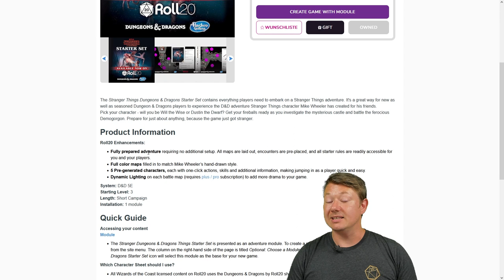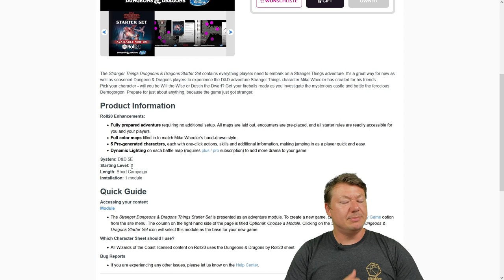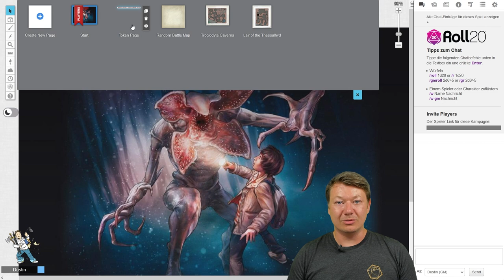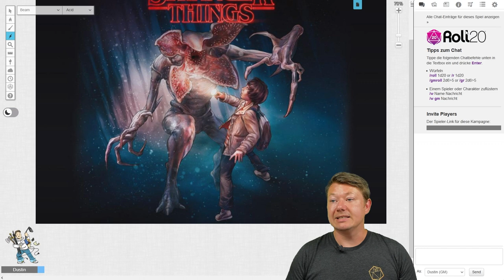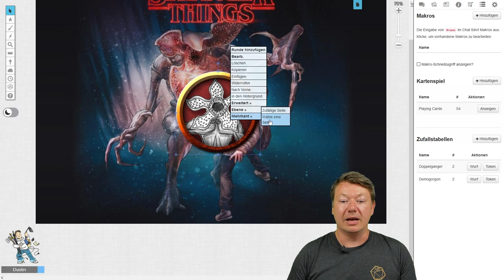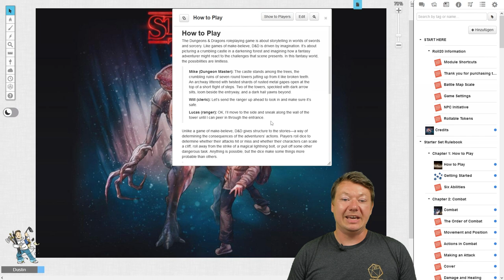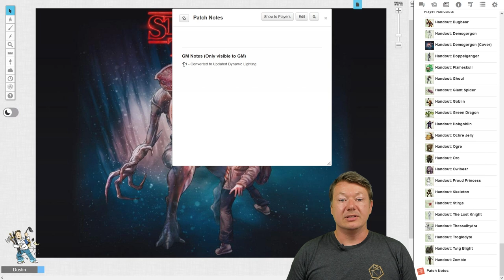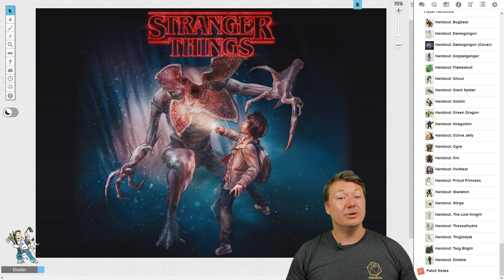"Stranger Things Dungeons & Dragons Starter Set" in Roll20 | Review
In diesem Video stelle ich euch das "Stranger Things Dungeons & Dragons Starter Set" in Roll20 vor.

00:00 Was ist die "Starter Box" in Roll20
03:51 Maps
05:56 Zufallstabellen
06:56 Notizbuch - Regeln der Starter Box
09:29 Abenteuer
10:53 Review - Für wen ist das?

▬Produkt:▬▬▬▬▬▬▬▬▬▬▬▬
Stranger Things Dungeons & Dragons Starter Set

▬Kanalmitglied werden▬▬▬▬▬▬▬▬▬
und exklusive Vorteile erhalten:

▬Links:▬▬▬▬▬▬▬▬▬▬▬▬▬▬▬▬
Bilder: